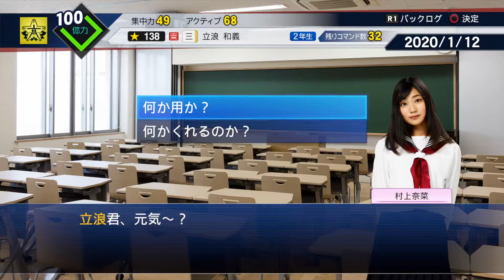甲子園出場で更なる強化を目指す！ 中日ドラゴンズOBを再現したい！ 立浪和義編 (中編) 【プロスピ2019】